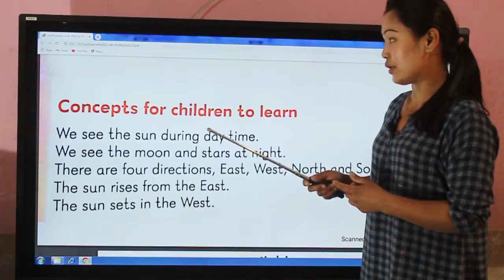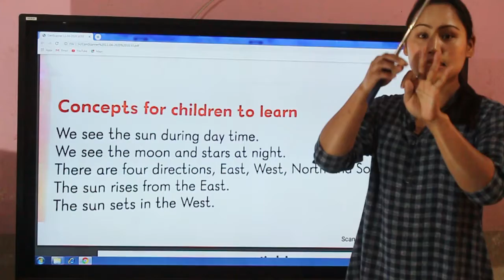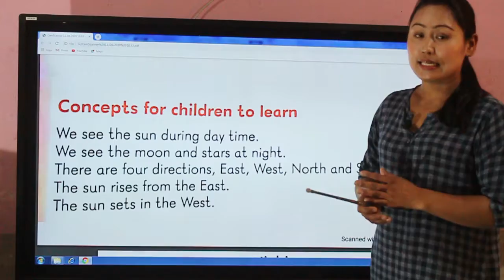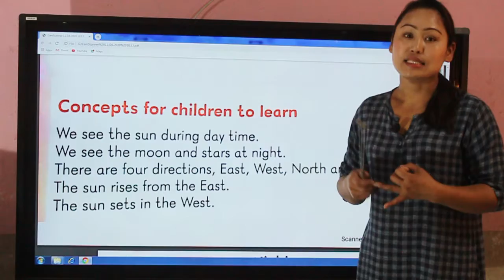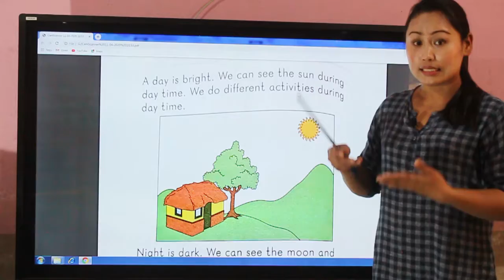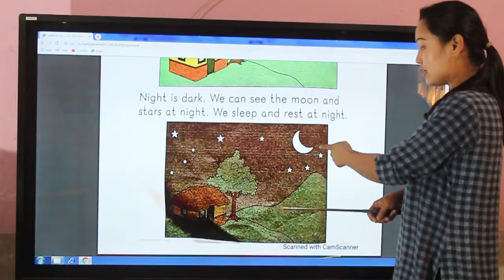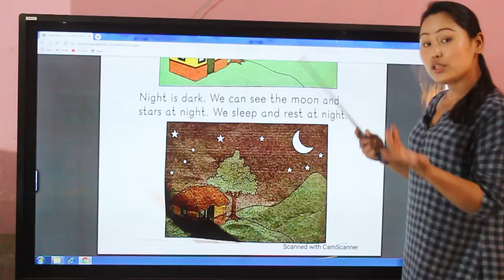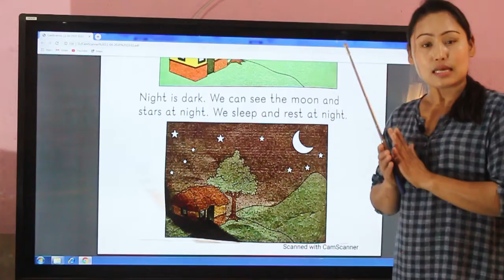MARIA Is a great tool for your children to expand and strengthen their learning.